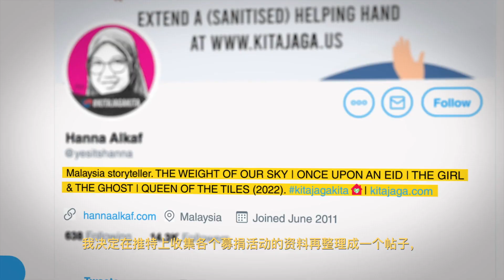KitaJagaKita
在瘟疫肆虐期间，许多人都在自己的能力范围之内，用着自己的方式去帮助有需要的人。 KitaJagaKita 这个 Hashtag，也因此从联系信息用意，变成联系我们共同信念的一种精神。

《Malaysia vs COVID-19》 纪录片，将在本周六 9 月 12 日 6pm 透过多频道播放，大家可以透过 Astro AEC 收看。